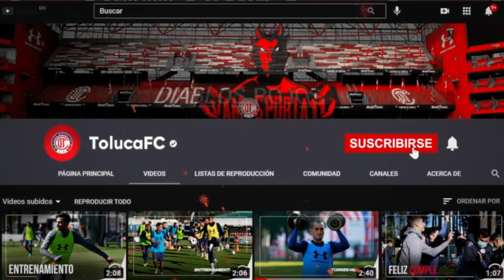✅🔥🔥 MIGUEL BARBIERI CONOCE BIEN A SU EX EQUIPO LOS XOLOS DE TIJUANA Y CUANTA COMO TOLUCA GANARA 2021